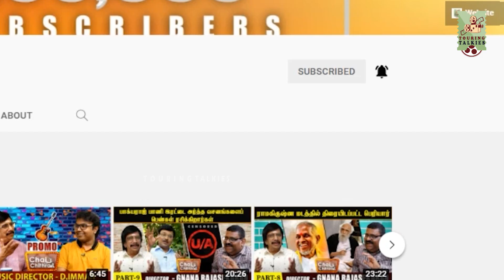ரஜினியும் , மணிரத்தினமும் மீண்டும் இணைவார்களா?